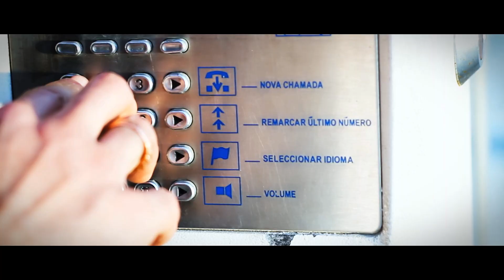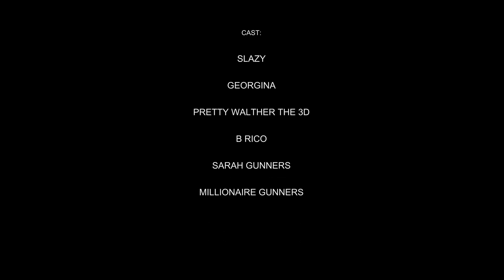Slazy - Hollywood (Official Video)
Taken from Club Sounds Vol.61!